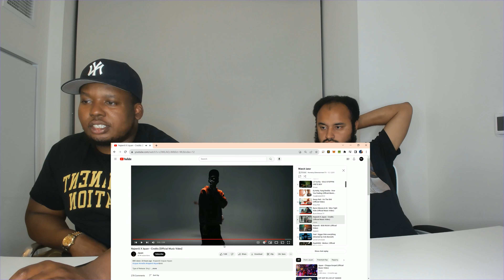Najeeriii X Jquan - Credits (Official Music Video) Reaction